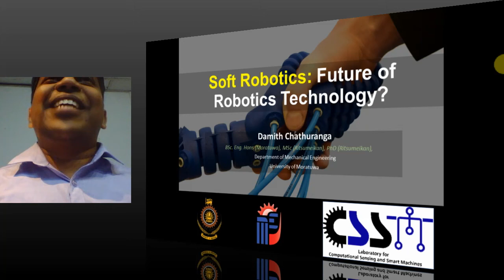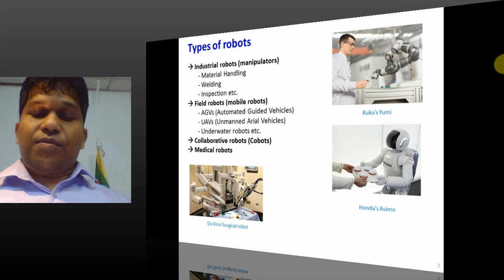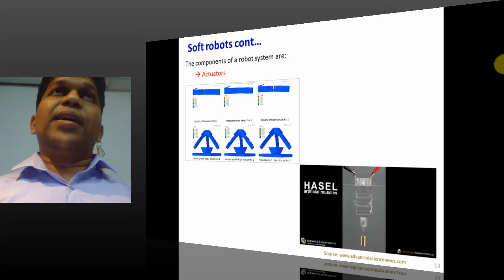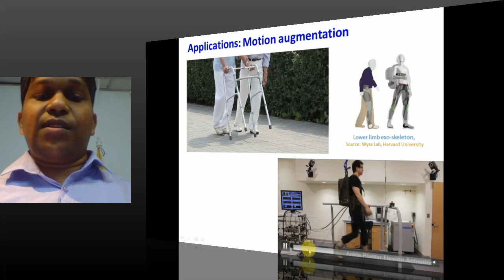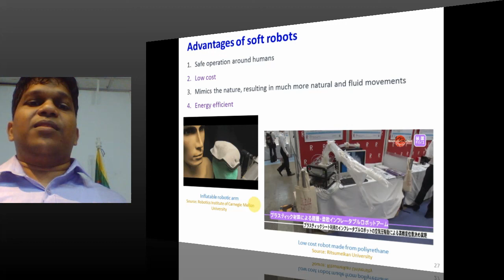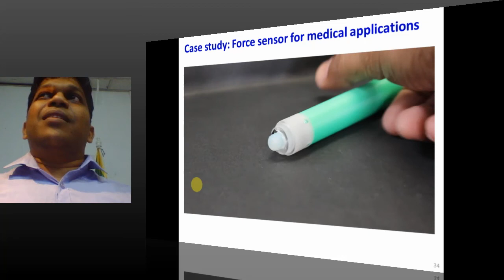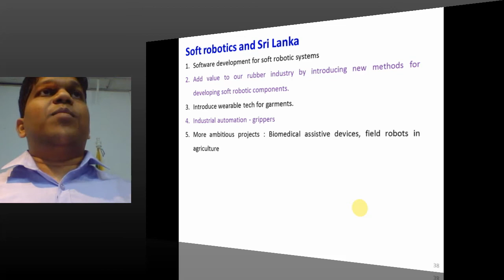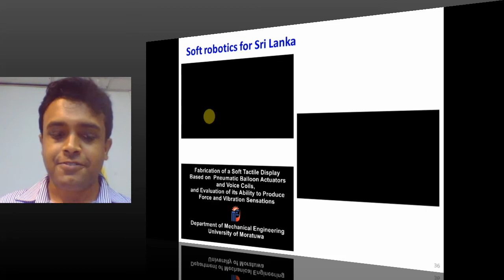PUBLIC LECTURE : Soft Robotics: Future of Robotics Technology?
Presenter:
Dr. Damith Chathuranga

He graduated from the Moratuwa University with an undergraduate degree in Mechanical Engineering and completed his master’s and PhD in Mechanical Engineering Specialized in Robotics from Ritsumeikan University, Japan. He is currently working at University of Moratuwa as a senior lecturer. He has worked in Mitsubishi Electric
Corp., Japan, Tachibana Electric Corp., Japan, and Aerosense Pvt Ltd. He has published number of articles in journals and conferences in soft robotics.

Abstract:

Soft Robotics is the specific subfield of robotics dealing with constructing robots from highly compliant materials such as silicon rubber and powered by the flow of fluids such as air. These structures allow robots to have unique movement, which often mimic the human or animal behavior. These soft and deformable robots are well suited for systems that deal with uncertain and dynamic task-environments such as grasping and manipulation of unknown objects (ex: food or fabrics), locomotion in rough terrains, and physical interaction with humans in collaborative robotic applications. Furthermore, these new technologies will lead to more visionary research topics like self-repairing, growing, and self-replicating robots.

From this perspective, this presentation will bring together the science, engineering and applications in household and industry of soft robotics as well as how Sri Lanka can take advantage of this trending technology.